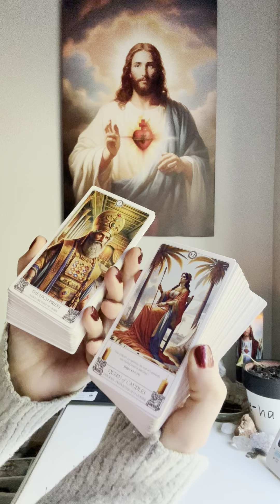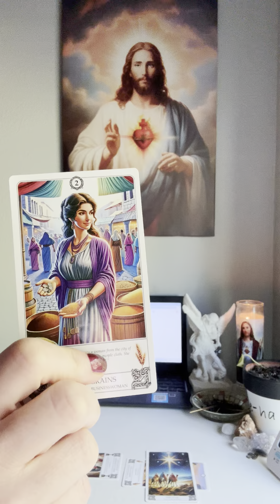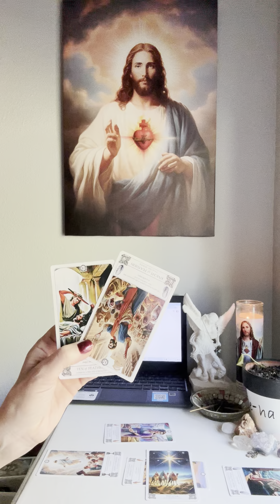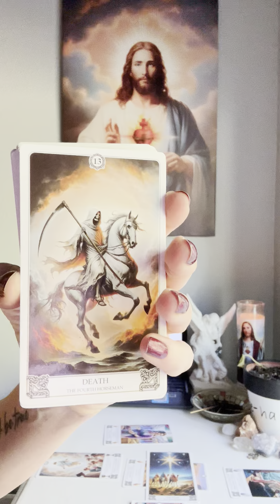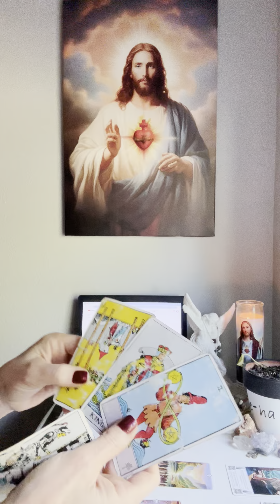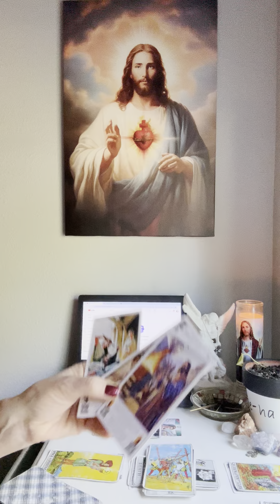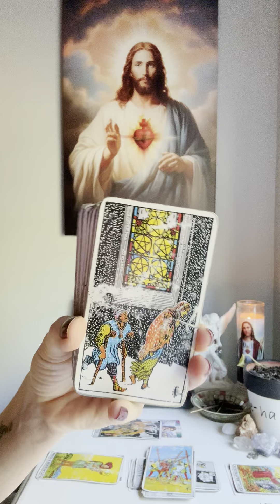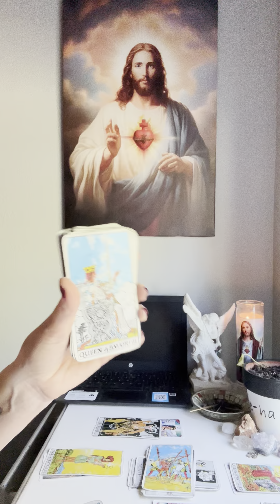9/1 p1 🫵were meant to shine ur 🔦 in this 🌍